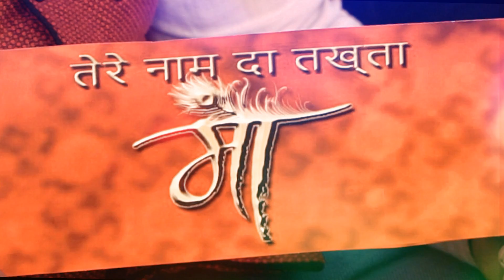Daati Tere Naam Da Takhta - Bittu Jamaal | Maa Chintpurni Bhajan 2024 Navratri Special Punjabi Bhent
FOR LIVE JAGRAN CONTACT - (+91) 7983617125

CREDITS -
SINGER/LYRICS - BITTU JAMAAL
Label - BJ MUSIC SPIRITUAL